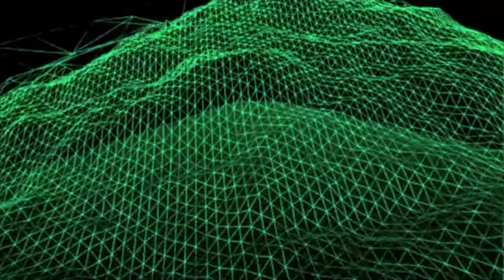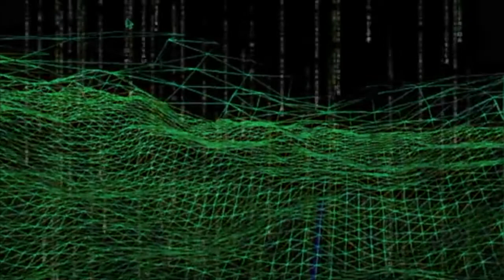Spoonboy 2 (Enoch254 by ~GOD~)